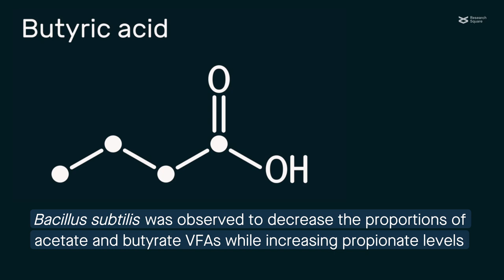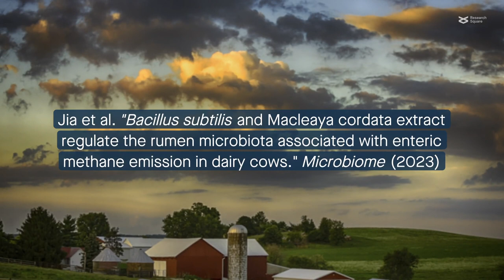Bacteria and plant extract reduce methane production in dairy cows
Jia, et al. "Bacillus subtilis and Macleaya cordata extract regulate the rumen microbiota associated with enteric methane emission in dairy cows." Microbiome (2023)